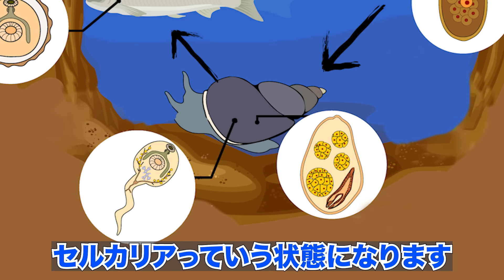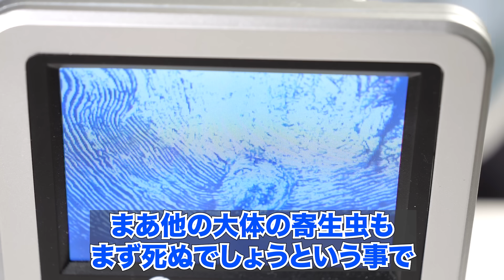鯉に液体窒素をぶっかける料理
◆書籍「いきもの調査報告書」Amazon

◆初エッセイ
地球は食べ物 いきもの獲って食べてみた日記

英語翻訳：小笠原 萌
ホモサピは、株式会社アナライズログとエージェント契約を締結しています。
 ◆その他ご連絡はTwitterのDMでお願い致します